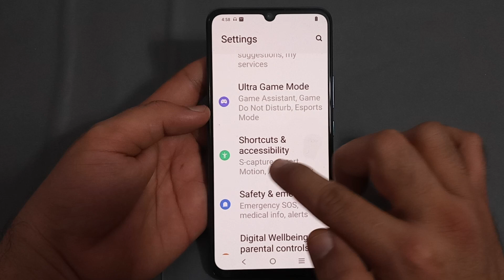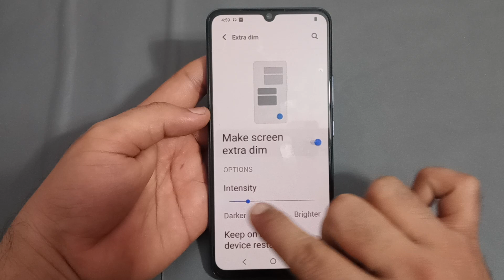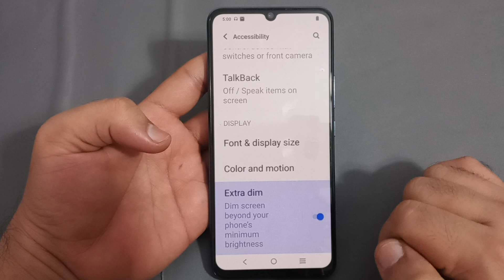how to use extra dim in Vivo t2 X, Vivo t2 X mein extra dim use Karen